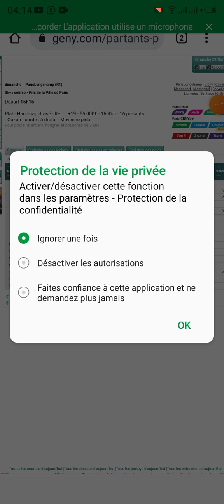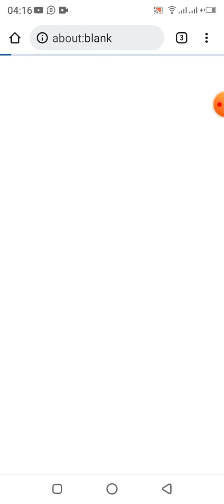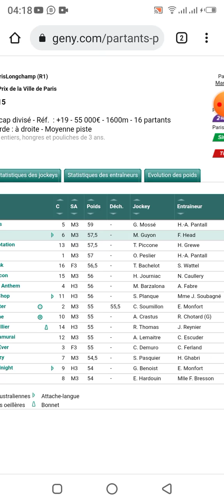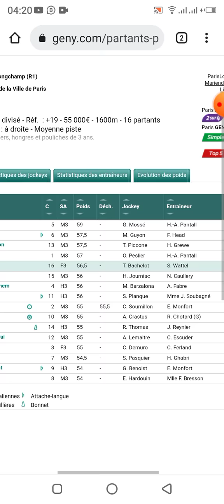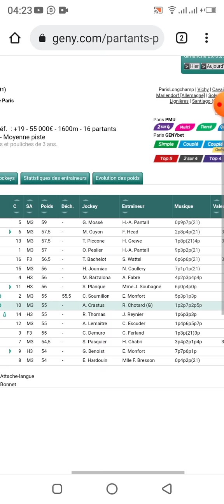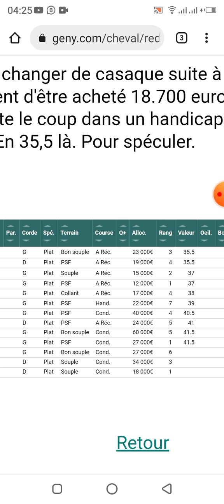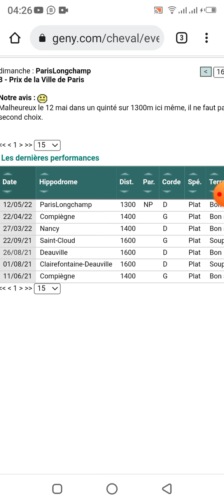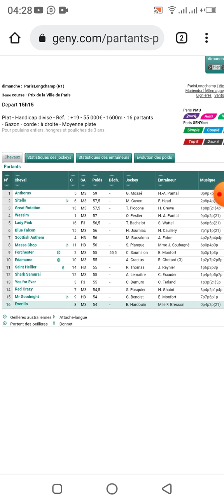pronostic khalifa turf LONGCHAMP 29/05/2022